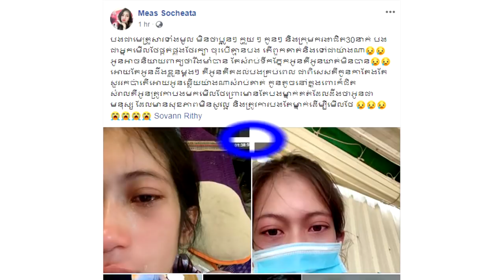អានហើយស្រក់ទឹកភ្នែក!​សារទី២ ភរិយា លោកសុវណ្ណរិទ្ធី រៀបរាប់ទាំងក្ដុកក្ដួល​ ជិតសម្រាលកូន ប្ដីជាប់ឃុំ